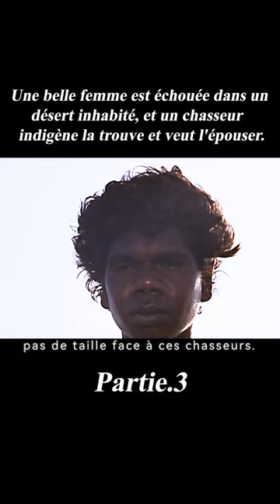movie shorts film cinéma pourtoi